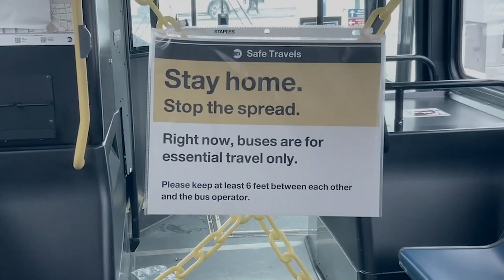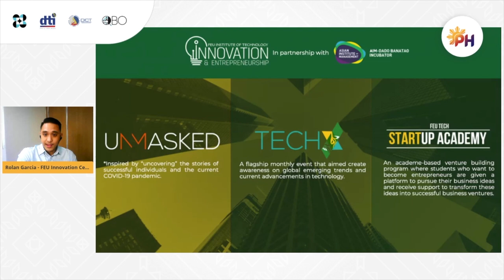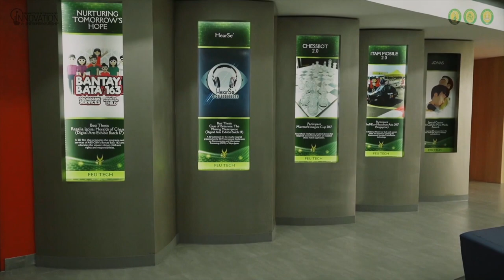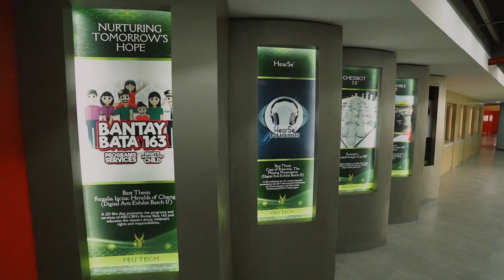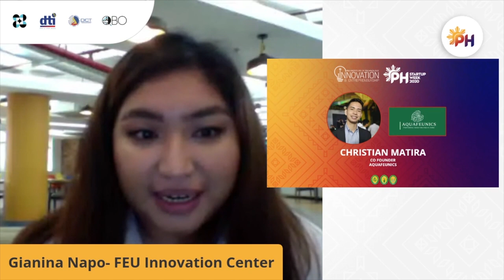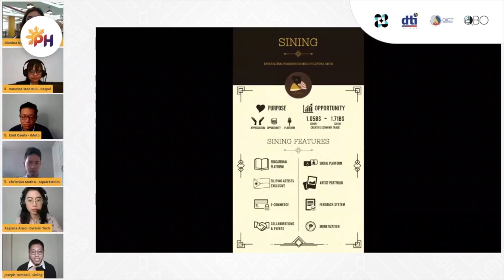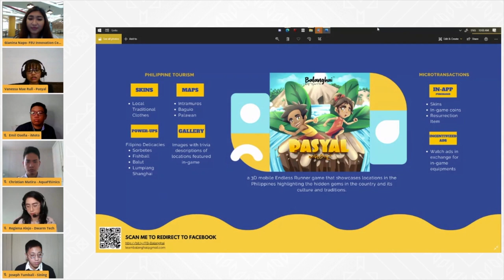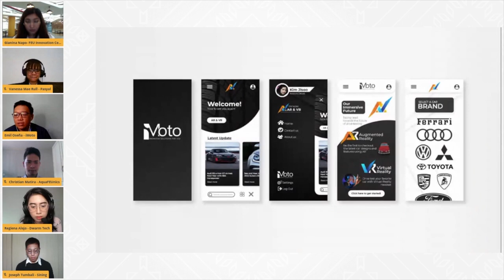TBI Feature FEU Innovation Center, Far Eastern University